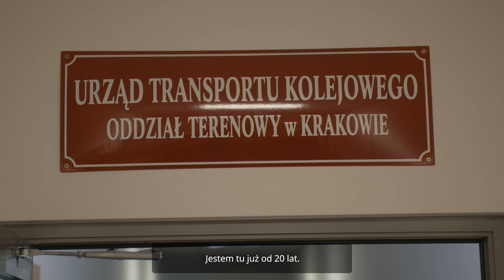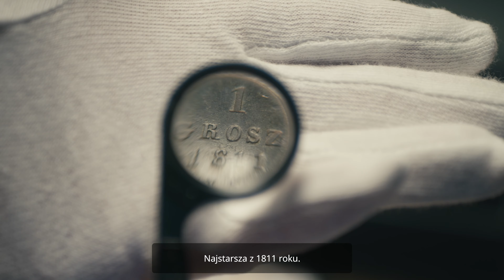100-lecie służby cywilnej – dołącz do nas! Wersja długa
Film przygotowany na 100-lecie służby cywilnej. Chcesz dowiedzieć się więcej o nas i o naszej pracy? Zapraszamy do Serwisu Służby Cywilnej